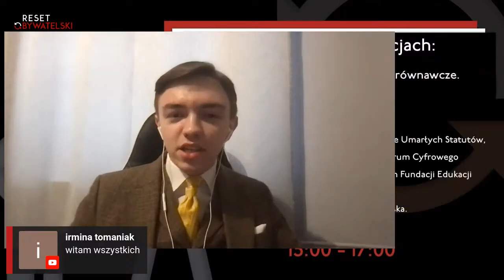Jak dbać o zdrowie psychiczne dzieci i młodzieży - Mikołaj Wolanin - Demokracja w szkole [powtórka]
🌍 Depresja chorobą cywilizacyjną, nawet 20% dzieci i młodzieży z zaburzeniami psychicznymi, a dostęp do opieki psychologicznej jedynie w połowie szkół.
👉Jak zatem dbać o zdrowie psychiczne polskich uczniów oraz uczennic? Na to pytanie postaramy się znaleźć odpowiedź podczas dzisiejszej audycji. Poruszymy ponadto kwestię konfliktów w szkole i metod ich rozwiązywania. Czy rzeczywiście mediacja to lek na całe zło? Czy faktycznie jest ona przyszłością w radzeniu sobie ze sporami?
💡 Wyjaśnią nam to nasi goście i nasze gościnie:
Jolanta Łaguna-Woźniak (psychoterapeutka, trenerka i konsultantka psychobiologii),
Justyna Suchecka (dziennikarka TVN24.pl),
Aleksandra Semba (maturzystka)
Sebastian Radzimiński (uczeń, telewizja RzeczJasna).
👨‍💼 Prowadzenie: Mikołaj Wolanin - prezes Fundacji na rzecz Praw Ucznia.

Powtórka programu nadanego na żywo 15 sty 2021 w ramach cyklu audycji:
Tego nie było na lekcjach: Demokracja w szkole. Zajęcia wyrównawcze